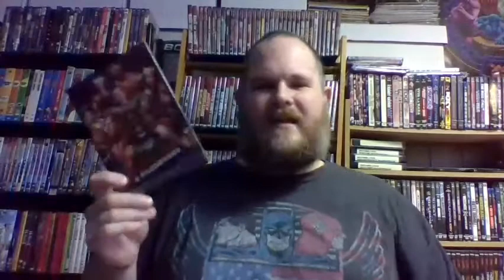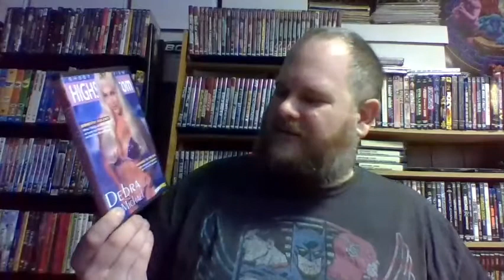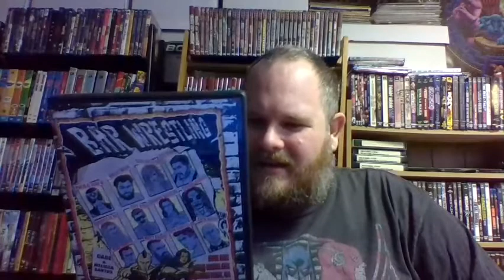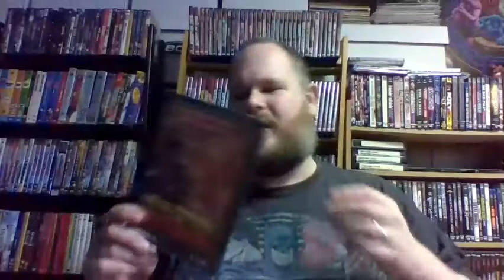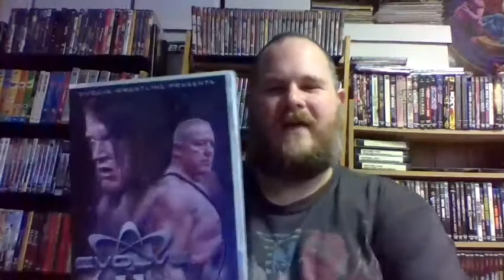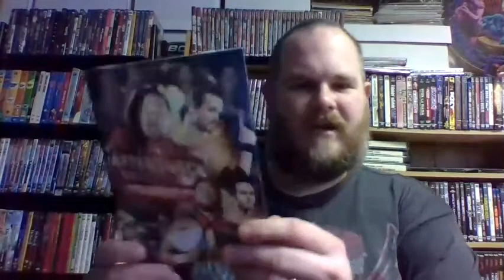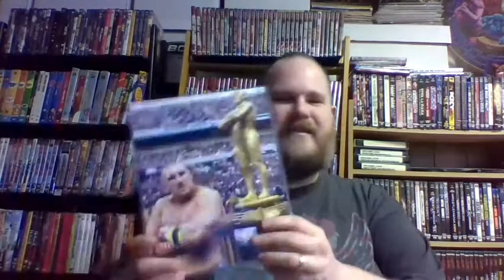HIGHSPOTS DVD Grab Bag and Fall Special 2021 UNBOXING!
Doc opens some more mail, this time a super cool DVD grab bag from the good people at Highspots.com, with an extra Fall Special surprise grab bag on the side. What do the wrestling fates have in store for Doc?

for Doc's written work and much more!

for cool original art.

DWS is a proud member of the family!